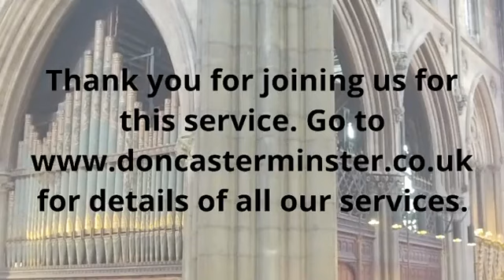Choral Eucharist for the Second Sunday of Epiphany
Choral Eucharist for the Second Sunday of Epiphany, 14th January 2024, led by the Revd. Andrew Martlew, Associate Priest and sermon by the Revd. Canon David Stevens, Vicar of Doncaster Minster.